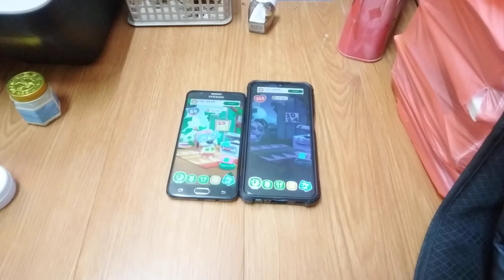My Talking Hank Islands Echo 24630